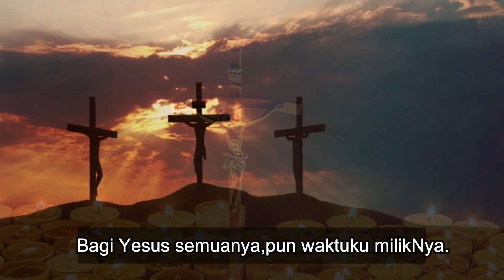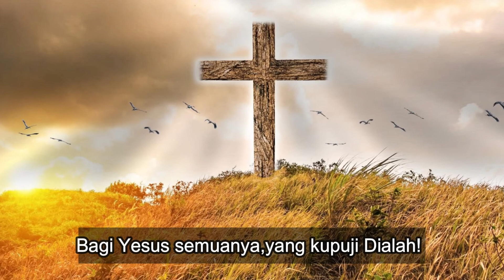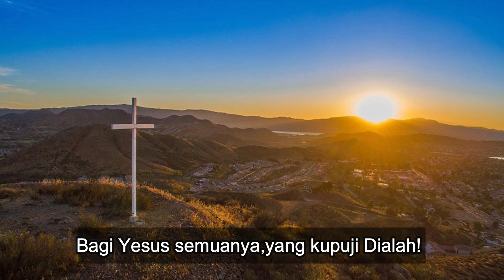Bagi Yesus kuserahkan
Song by Asa hull 1828
Lyrics by Mary D.James 1889,"All for Jesus"
Terj,Lembaga Literatur Baptis
Arranged by Renaldi Wicaksono
Singer by Widya Novia

bikin musik ibadah,seri 1nov 2020 untuk kebaktian Gereja Kristen Jawa Eben Haezer